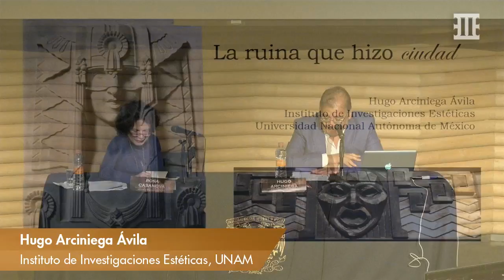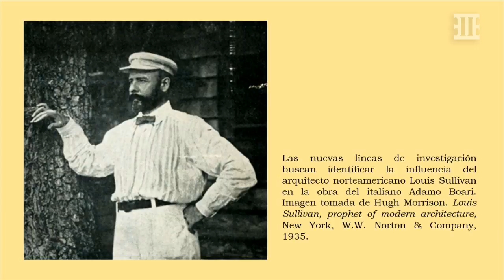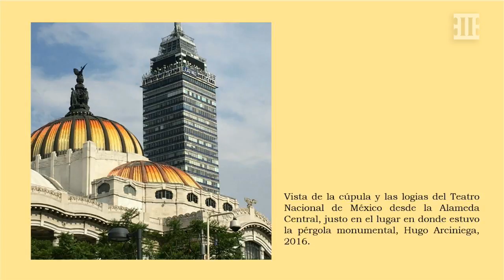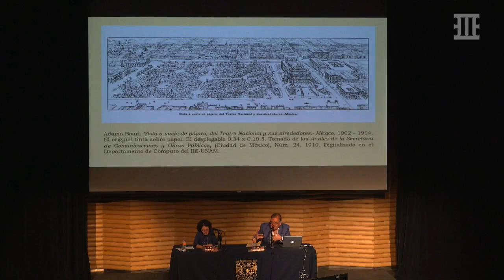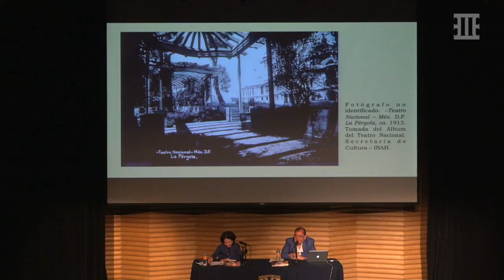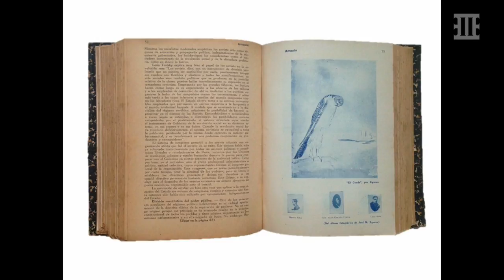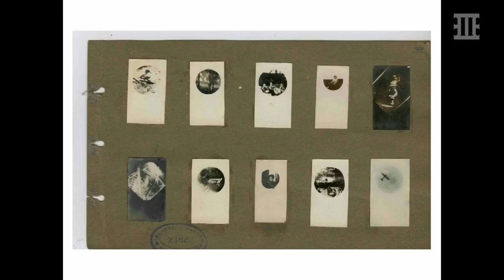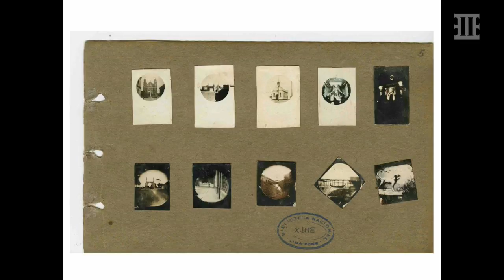Coloquio-Homenaje "De la Modernidad Ilustrada a la Ilustración Modernista"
50 años de vida académica de Fausto Ramírez Rojas (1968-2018)

MESA III. Paisajes y escenarios
Moderadora: ROSA CASANOVA
Dirección de Estudios Históricos, INAH

"La ruina que hizo ciudad."
HUGO ARCINIEGA ÁVILA
Instituto de Investigaciones Estéticas, UNAM, México.

"Para invocar la modernidad. Las miniaturas fotográficas de José María Eguren."
NATALIA MAJLUF
Museo de Arte de Lima, Perú.

Fecha: 13 y 14 de agosto de 2018
Sede: Auditorio del Museo Universitario Arte Contemporáneo (MUAC), UNAM, Ciudad de México